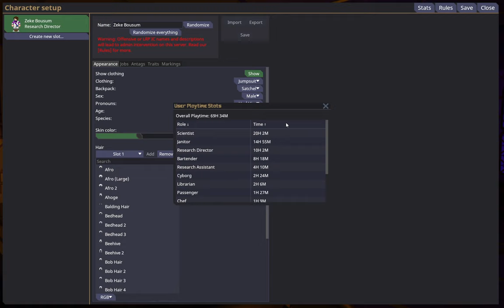Space Station 14, RD hands out pongifying artifacts to Clowns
Science team discovers that an artifact creates pongifying foam, RD gives it to the clown. Also the station got quite hot in the end!